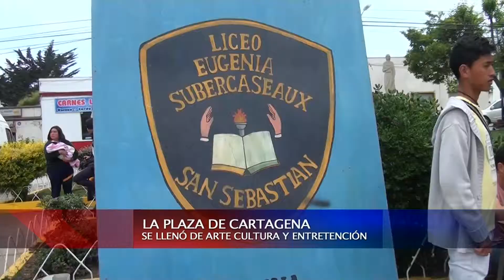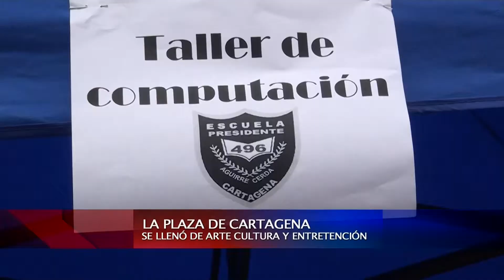05 DIC 2013 CARTAGENA COMUNAL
EN LA PLAZA VICENTE HUIDOBRO DE CARTAGENA SE LLEVO A CABO LA SÉPTIMA EDICIÓN DE LA MUESTRA ANUAL DE TALLERES DEPORTIVOS, ARTÍSTICOS Y CIENTÍFICOS EN LA CUAL PARTICIPARON SEIS ESTABLECIMIENTOS EDUCACIONALES DE LA COMUNA